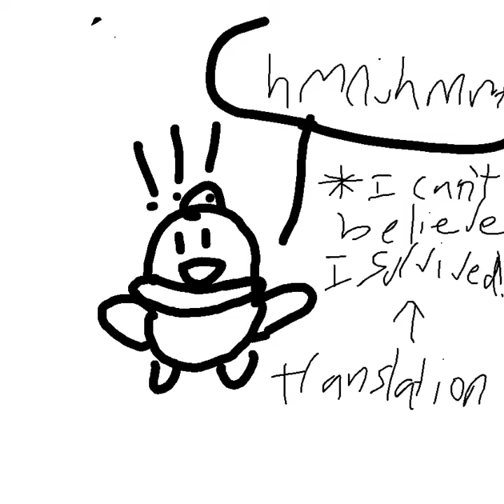very bad tick animation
if u don't know whats happening:
tick spawns in at a SS match and he gets a power cube
then a bullet slap hims in the head, after the dust settles, tick is surprised that he is still alive but then another bullet ends him for good
then it's my very trash outro